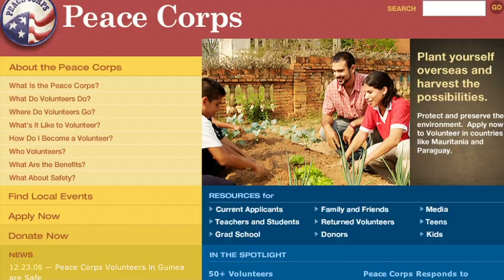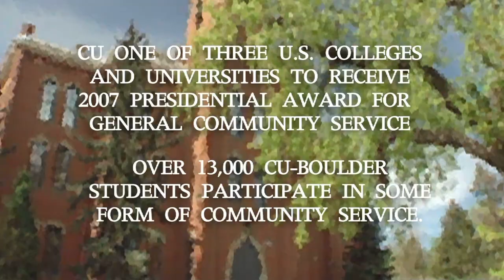CU-Boulder is among top schools for Peace Corps volunteers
The University of Colorado Boulder has risen on the Peace Corps' top 25 list of large schools producing Peace Corps Volunteers.